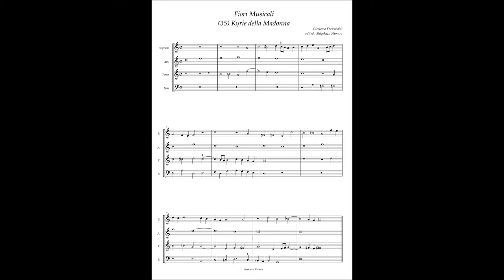G. Frescobaldi, Fiori Musicali (35) Kyrie della Madonna